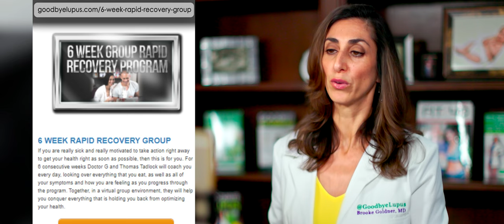Overcoming Food Addiction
From a recent Live Q&A (Every Wednesday 12:30pm live HERE)
When you have an addiction, you need to do certain things to overcome it. First, you need to admit you have a problem. Then you game plan for the support you need to get clean and stay clean.  It’s one of the greatest advantages to my 6 Week Rapid Recovery Group, is daily accountability and support, as well as coaching and problem solving to overcome the triggers, the moods and the thoughts they feed the addiction so you can overcome it, get healthy, and feel good about yourself!
With food addiction, even one bite will keep the cravings and desire HIGH, and eventually you will want to give in. Whereas after about a month without your food-like-drugs of choice, your cravings will improve and eventually go away and be replaced with cravings for the good stuff.
If you know you need daily support to overcome your food addictions and get healthy, my next 6 Week Rapid recovery Group Starts July 21.   If you want to grab a spot or learn more with free resources,